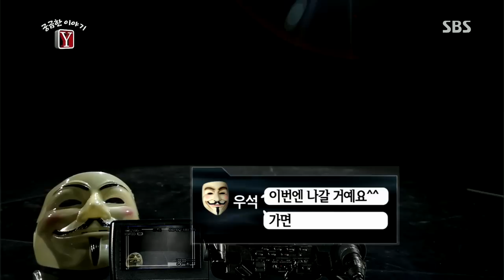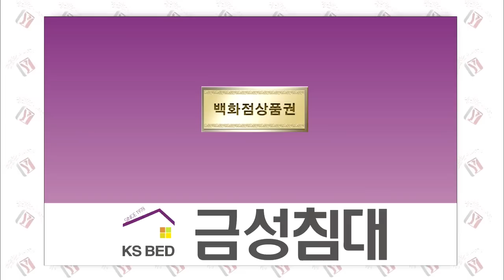SBS 궁금한 이야기Y 130927 다시보기 #1(10)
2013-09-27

올해 14살, 나이대로라면 초등학교 졸업을 했어야하지만 우석이(가명)의 시간은 10개월 째 멈춰있다. 바로 작년 11월 등교 거부를 시작으로 하루 종일 집 안에만 있기 때문이라는데! 심지어, 사람들과 마주하기 싫다는 이유로 가면까지 쓰고 다닌다는 우석이. 한창 친구들과 어울릴 나이인 우석이에게 과연 무슨 사연이 있는 것일까.